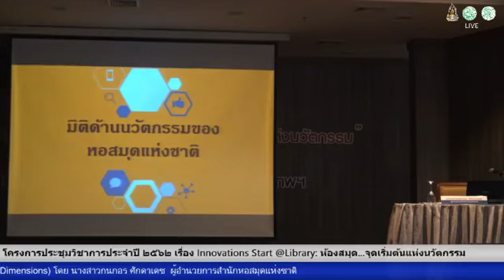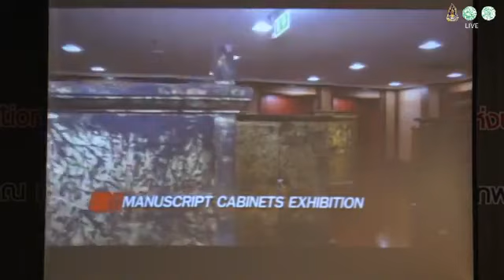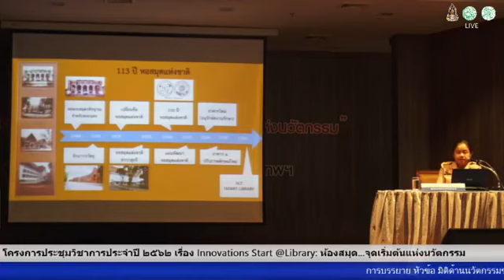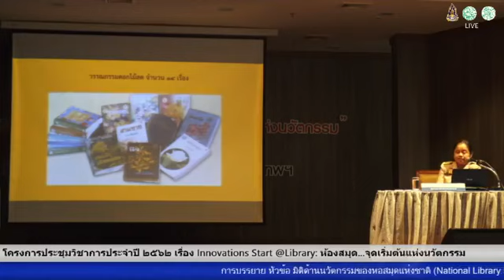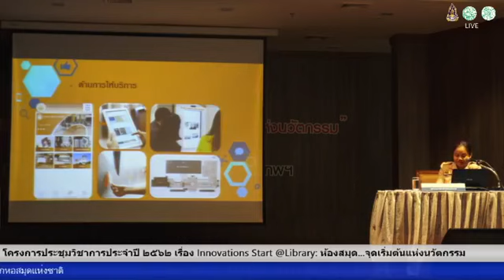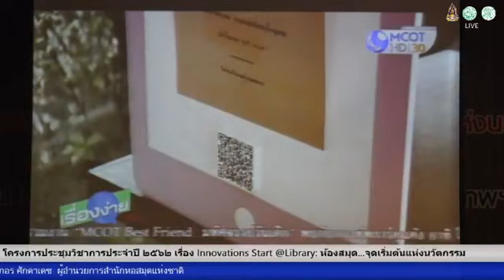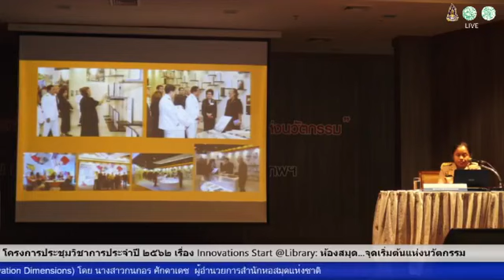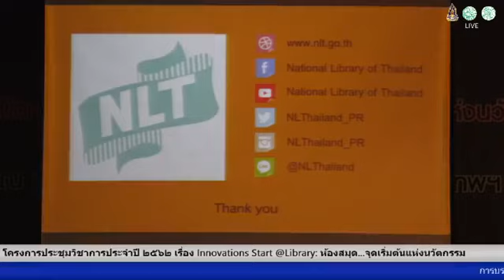Innovations Start@Library : ห้องสมุด...จุดเริ่มต้นแห่งนวัตกรรมฯ "มิติด้านนวัตกรรมของหอสมุดแห่งชาติ"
ถ่ายทอดสดโครงการประชุมวิชาการ ประจำปี 2562 เรื่อง Innovations Start@Library : ห้องสมุด...จุดเริ่มต้นแห่งนวัตกรรมฯ หัวข้อ มิติด้านนวัตกรรมของหอสมุดแห่งชาติ (National Library Innovation Dimensions) โดย นางสาวกนกอร ศักดาเดช ผู้อำนวยการสำนักหอสมุดแห่งชาติ